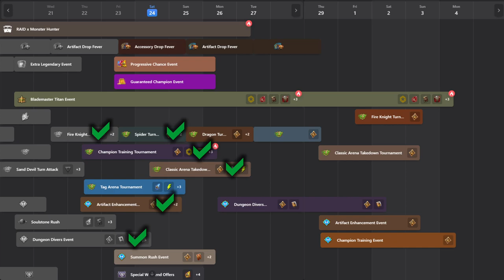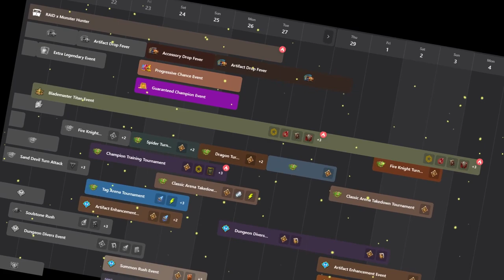Titan Event oswojony | Raid: Shadow Legends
Miła niespodzianka - ten Titan Event robi się niemal sam.